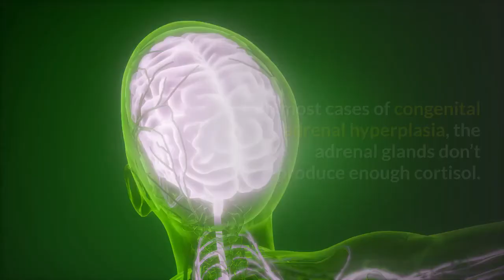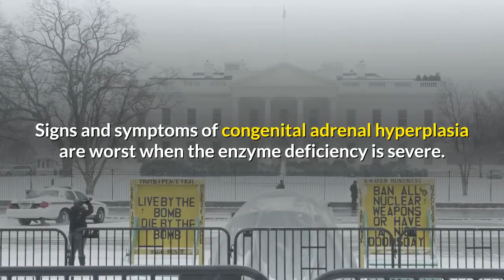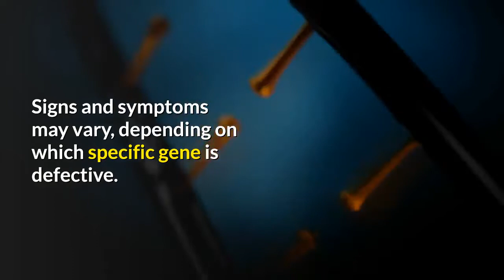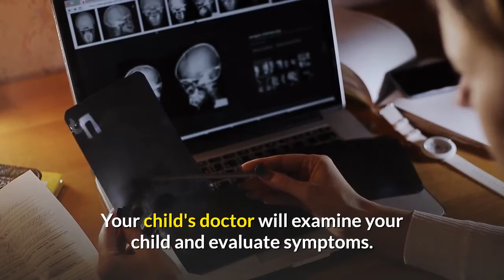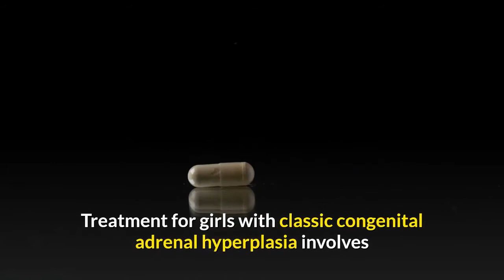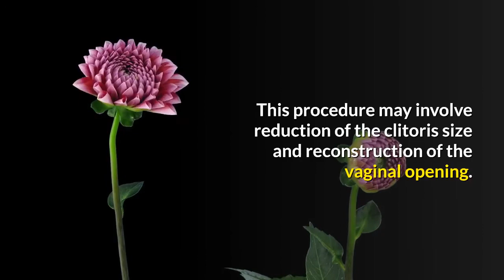CONGENITAL ADRENAL HYPERPLASIA ,( Causes ,Signs And Symptoms ,Diagnosis And Treatment Of CAH 2022)